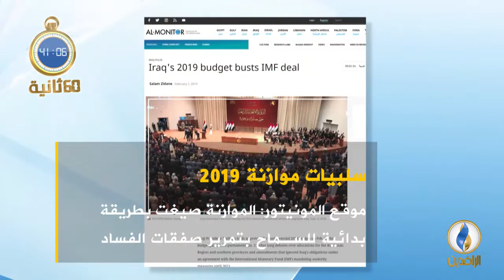أبرز الأخبار على قناة_الرافدين ليوم الجمعة في